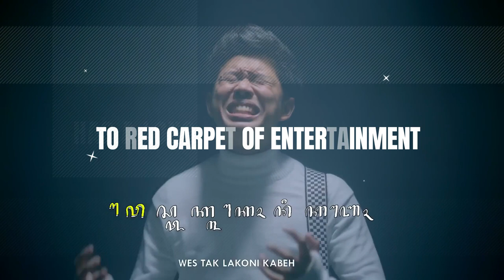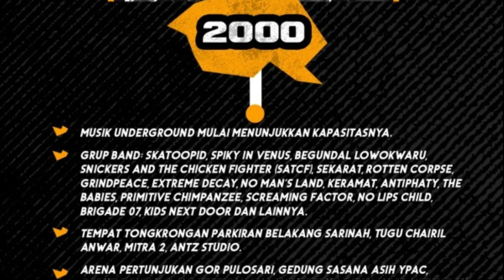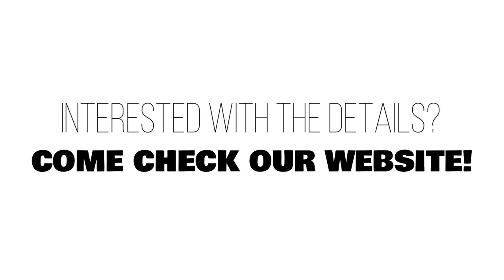Group 7 Music Website Project Profile Video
Politeknik Negeri Malang
Kelas 2I Teknik Informatika
Jurusan Teknologi Informasi
Project Lecture Assignment

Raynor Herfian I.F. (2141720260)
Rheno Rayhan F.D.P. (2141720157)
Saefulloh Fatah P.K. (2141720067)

► PLEASE READ! ◄